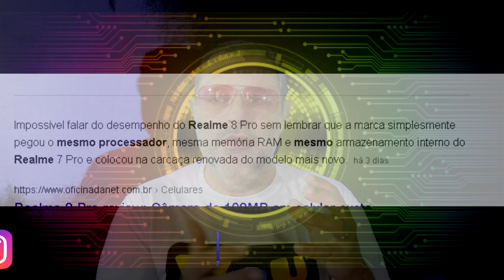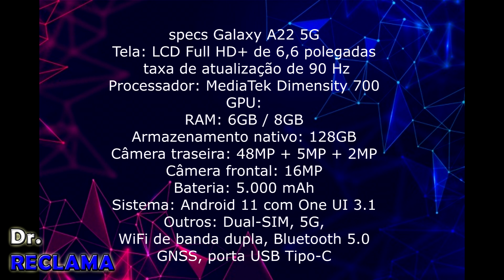Agora vai Novo P50 da Huawei vai ter cameras super, Motorola edge fotos reais do design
aplicativo de filmes compativel com celulares e Tv Box
aí galera se inscrevam lá no meu podcast
link spotify :